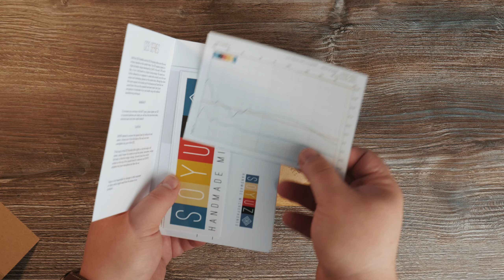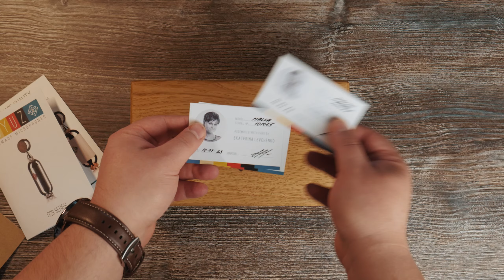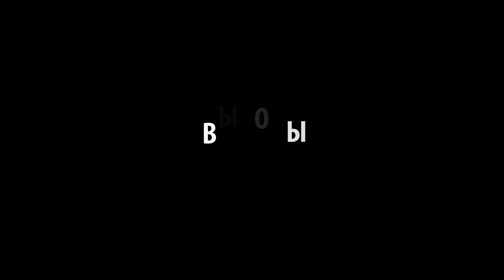ТОП МИКРОФОН ИЗ РОССИИ - СОЮЗ MALFA (Подробный обзор)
Сегодня у нас в гостях очень интересный конденсаторный широко мембранный микрофон СОЮЗ MALFA на базе микрофона СОЮЗ 023. Микрофон обладает шикарной внешностью, и кристальным качеством записи, и отлично подойдет для записи вокала и акустических инструментов.

В этом ролике мы протестируем микрофон СОЮЗ MALFA на дикторском голосе и на вокале,  без предусилителя и каких-либо последующих обработок.

И отдельное спасибо прекрасной вокалистке CURLY BROWN (Настя Котельникова)